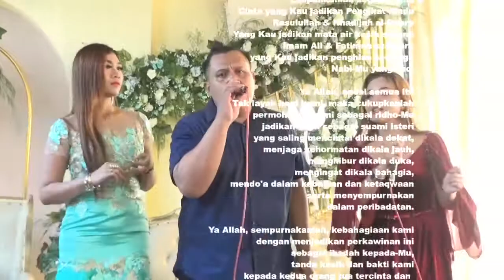TRIO ODONG ODONG SORAYA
TRIO ODONG ODONG SORAYA  TOTALITY 95 CHANNEL - ALL VIDEOS ARE THERE